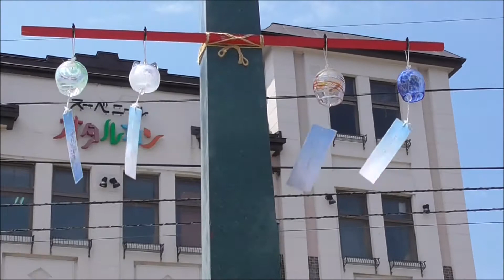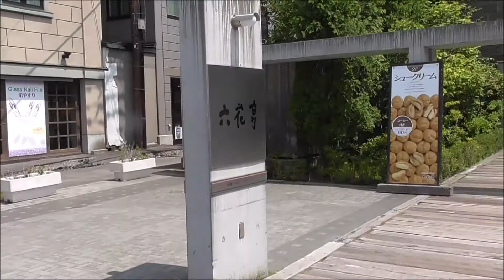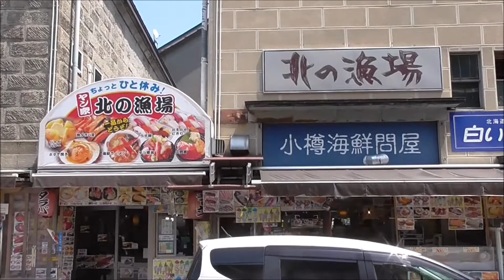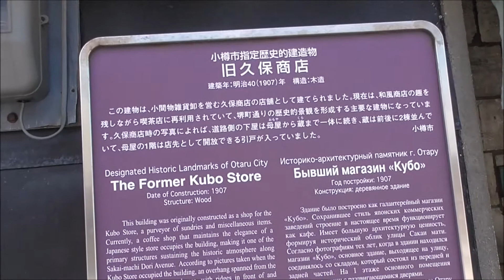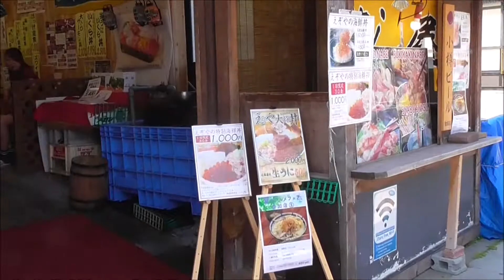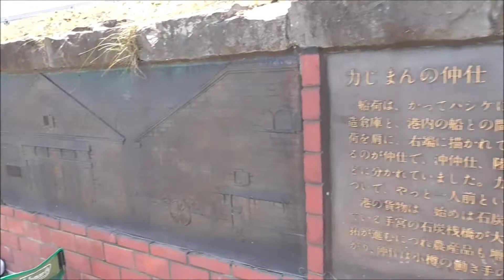北海道 小樽市 小樽散策 北海道の旅 2018 Ｎｏ.368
北海道　小樽を散策しました。
２０１８年７月２5日（水）晴